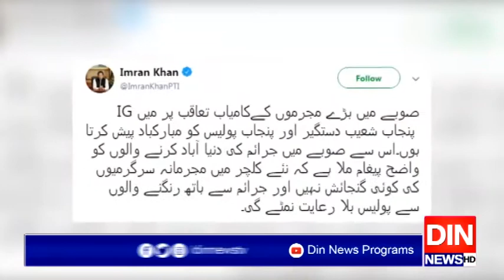وزیراعظم کا ہنر مند نوجوانوں کیلئےبڑا اقدام!!!